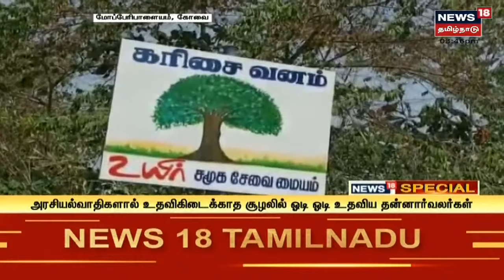News18 Special | தமிழகத்தையே திரும்பி பார்க்க வைத்த பேரூராட்சி | Mopperipalayam , Kovai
News18 Special | தமிழகத்தையே திரும்பி பார்க்க வைத்த மோப்பெரிபாளையம் பேரூராட்சி குறித்த ஒரு சிறப்பு செய்தி தொகுப்பு | செய்திகளை துல்லியமாகவும் துரிதமாகவும் வழங்கும் தமிழகத்தின் முதன்மை செய்தி தொலைக்காட்சி உங்கள் நியூஸ் 18 தமிழ்நாடு

Thu Feb 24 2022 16:18:15